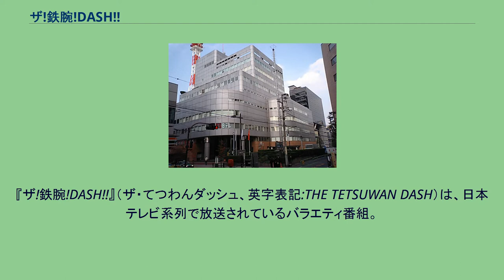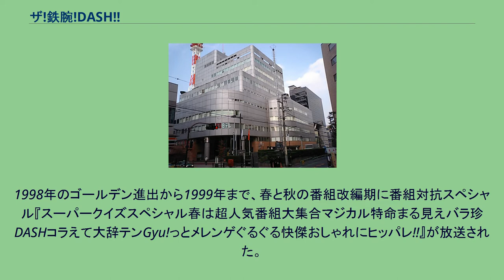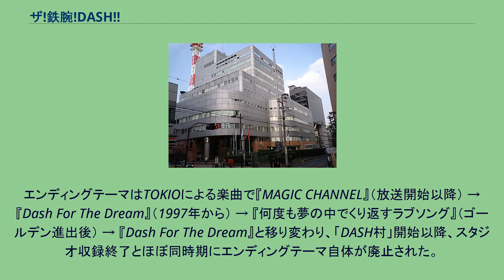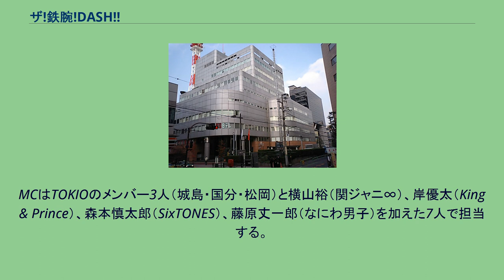ザ!鉄腕!DASH!!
日本テレビの紀行・旅番組
『ザ!鉄腕!DASH!!』（ザ・てつわんダッシュ、英字表記:THE TETSUWAN DASH）は、日本テレビ系列で放送されているバラエティ番組。
略称は『DASH』『鉄腕DASH』など。
放送時間及び放送局は沖縄県を除くNNN系列30局ネットで毎週日曜日 19:00 - 19:58（JST）（放送開始前、18:59:30 - 19:00に当番組の放送内容が放送される）、沖縄県ではフジテレビ系列の沖縄テレビで毎週日曜日 14:00 - 15:00に放送。
TOKIOが「人間の限界」に挑戦する新しいタイプのバラエティとして、1995年11月2日に放送を開始した。
当初は体を張った企画が多かったが、2000年代以降はDASH村などの長期企画が好評を博し、2014年のバラエティ年間平均視聴率ランキングでは首位を獲得している。
また、2006年度「子供とメディアに関する意識調査」において、「親が子どもに見せたい番組」第10位に選出された。
また、民放連から2010年5月14日・2011年春に発表されている「青少年に見てもらいたい番組」でも本番組が選出されている。
TOKIOの冠番組であるが、後述のスタジオ収録廃止以降はスペシャルを除きTOKIOメンバーが揃って出演することは稀であり、現在は各メンバー2、3人ずつ出演している。
この中で城島はほぼ毎週出演することが多い。
国分と松岡は現在月に1回程度での出演となっており、長瀬に至ってはスケジュールの都合上で2009年はほとんど出演機会が無く、2010年4月11日放送のソーラーカー日本一周最終回が久々の出演であった。
その後はDASH島での春・秋のスペシャル回近辺や新宿DASHにて全員集合するのが恒例になっている。
平野義和が務める番組内のナレーションでは、城島茂、松岡昌宏、長瀬智也の3人は「城島」「松岡」「長瀬」と姓で呼ばれているが、山口達也、国分太一の2人は「達也」「太一」と名前で呼ばれており、TOKIO内で呼称が統一されていない。
それゆえ、山口だけ姓で呼ばれることが少ない。
2010年代以降はTOKIOメンバーの加齢などから体力を一気に消費する企画（リレー対決など）は近年少なく、移動手段も自転車から乗用車を使うことが多くなった。
また、行ったとしても距離が短くなっていたり、難易度もやや下げられている事が多く、一部の企画ではジャニーズ事務所所属の若手タレントが代役を務めることがある。
土曜ドラマでメンバー主演のドラマが放送されるときは番組内で宣伝することもある。
なお、それ以外は一部の企画を除きゲスト枠・番宣枠が少なく、ほぼTOKIOのメンバーのみで成り立つ企画が多いのも当番組の特徴であったが、2018年の山口脱退（後述）と2021年の長瀬卒業後はジャニーズ事務所所属の後輩タレントがゲストまたはコーナーレギュラーとして加わることが多くなっており、コーナーによってはTOKIOメンバーが不在のまま進行するものもある。
ホームページ「DASH WEB」は今までに放送された内容の一部や未公開部分の写真（静止画）を多数公開している。
かつてはジャニーズ事務所の肖像権管理の規制に配慮して、TOKIOのメンバーが写っている写真は公開されていなかったが、2018年以降はメンバーの写真も掲載されるようになった。
1995年11月2日に木曜深夜枠で『鉄腕!DASH!!』のタイトルでの放送開始。
当時は30分番組（放送時間23:25 - 23:55）で、日本たばこ産業（JT）の一社提供だった。
初のTOKIOメインの本格バラエティでもある。
司会は当時日本テレビアナウンサーだった福澤朗と山口美江（1996年の芸能界引退に伴い降板し、後に研ナオコに交替）で、当初はスタジオに観客を入れたトーク形式で進行されていた。
なお、若手女性タレントを中心にゲストを招いていたこともある。
また、一時期アシスタント役で本上まなみもレギュラー出演していた。
深夜時代には途中でオープニングのロゴ映像が1回変更されている。
その後『ZZZ』月曜日第1部枠（放送時間23:45 - 24:15）に移行し、1998年3月30日で深夜枠での放送を終了した。
1998年4月12日よりタイトルを現在の『ザ!鉄腕!DASH!!...